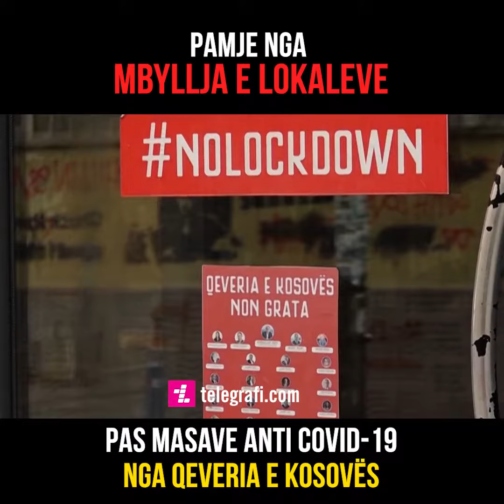Pamje nga mbyllja e lokaleve, pas masave anti COVID-19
Pamje nga mbyllja e lokaleve, pas masave anti COVID-19 nga Qeveria e Kosovës